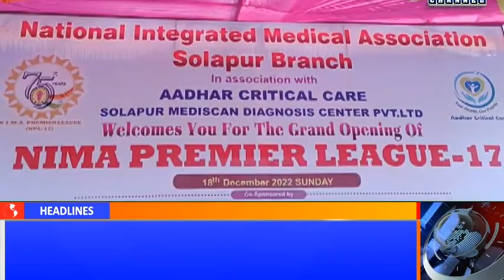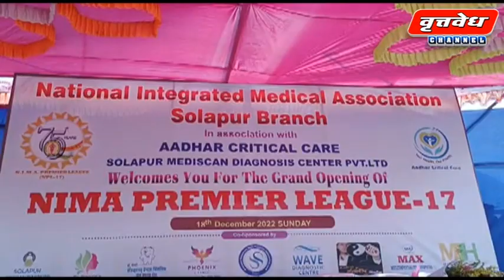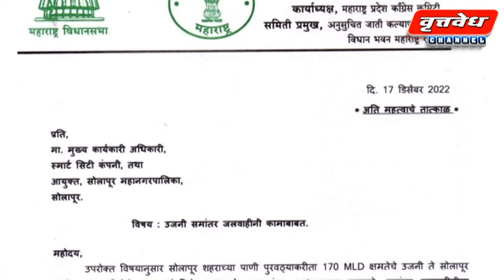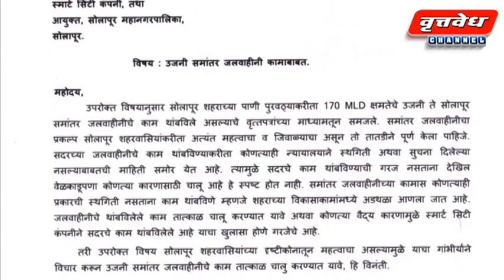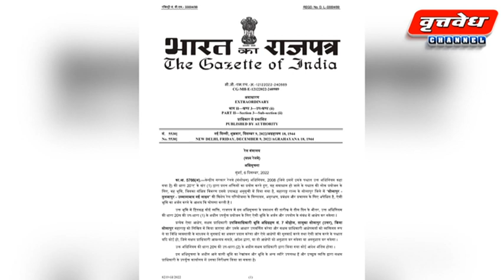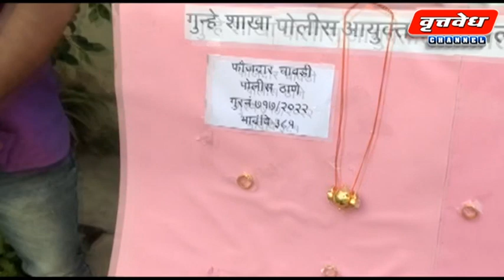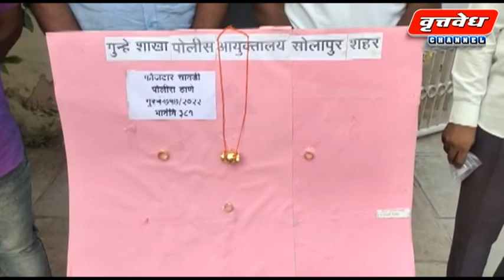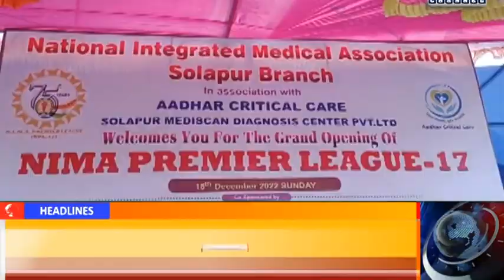18 डिसेंबर 2022 सोलापूर जिल्ह्यातील संपूर्ण घडामोडी...